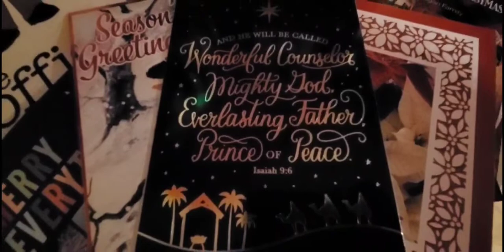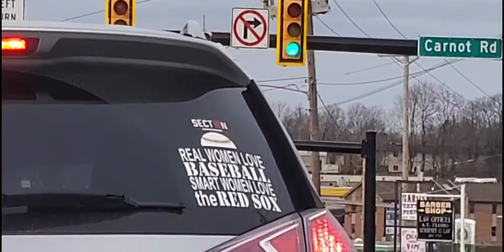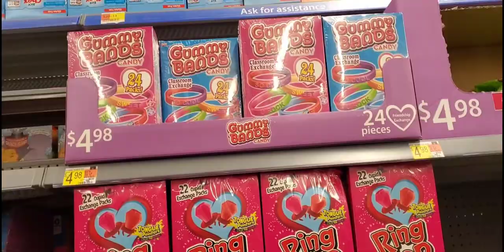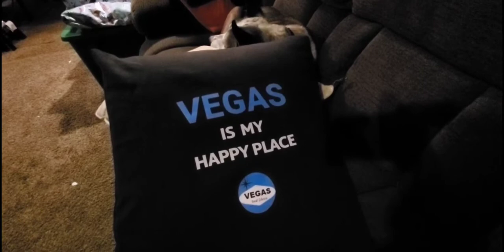Vlogmas Day 25 | Merry Christmas ✌💚❤🎄